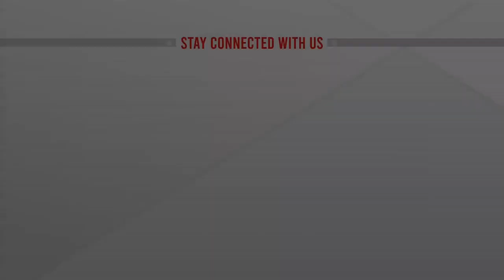ওমিক্রনের প্রভাবে পোশাক খাতে ধাক্কার শঙ্কা